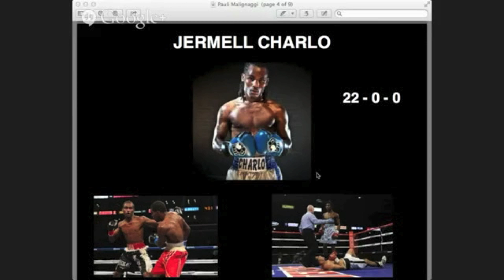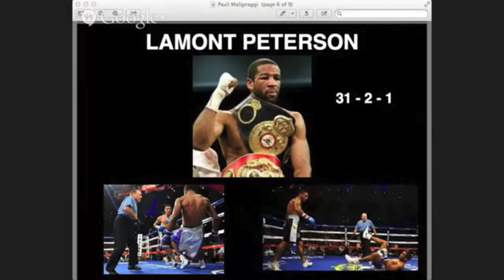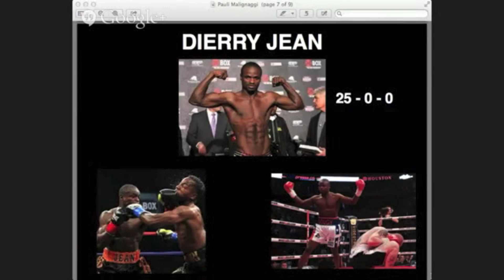Al Bernstein's Boxing Hangouts with Special Guest Paulie Malignaggi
Join Al Bernstein and his Special Guest- PAULIE MALIGNAGGI as they discuss the upcoming Boxing weekend that includes the Lamont Peterson - Dierry Jean title match that Al and Paulie will be calling on SHOWTIME and other match ups scheduled for Saturday, January 25th, 2014